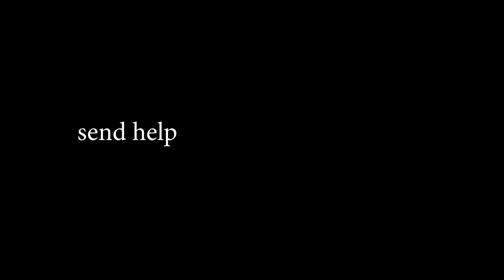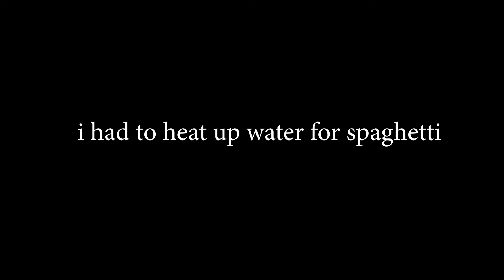cooking with rita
don’t go bacon my heart